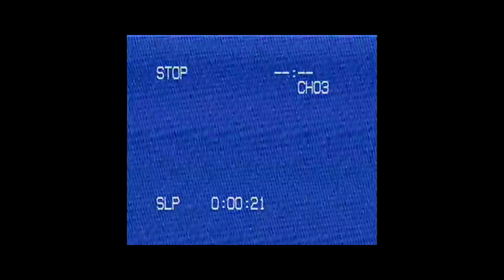SirxAce - Moonlight (Music Video) Directed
Artist: SirxAce
Song: Moonlight
Directed by Panic Vision
Follow "Panic Vision"
Setup
Google Pixel 3
Editing Tools
Adobe Premiere
Adobe Photoshop